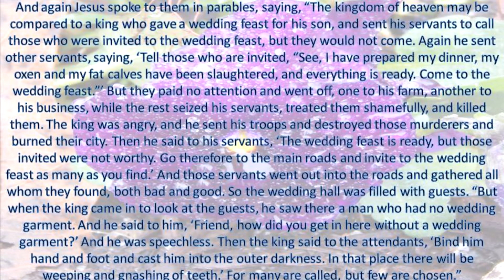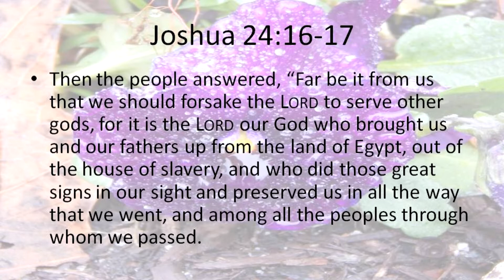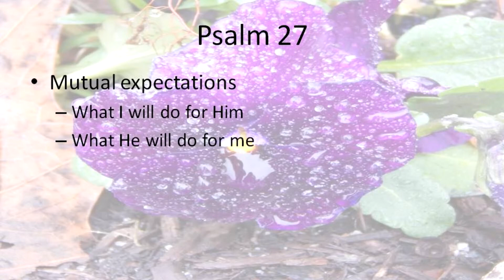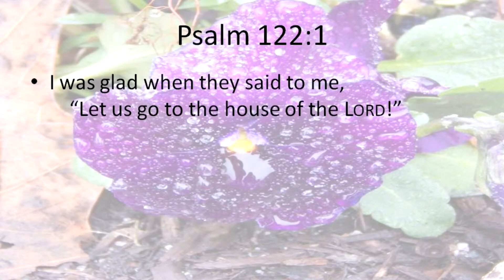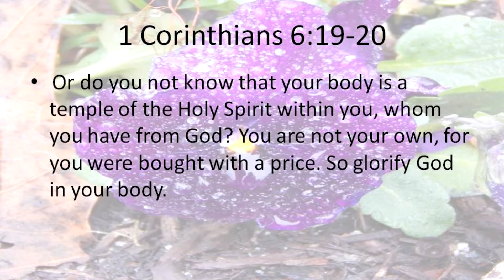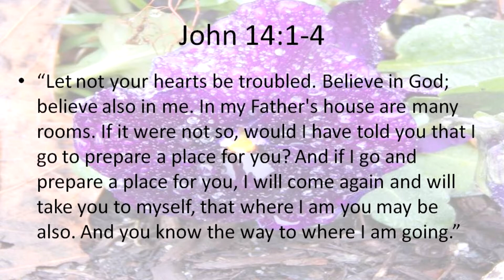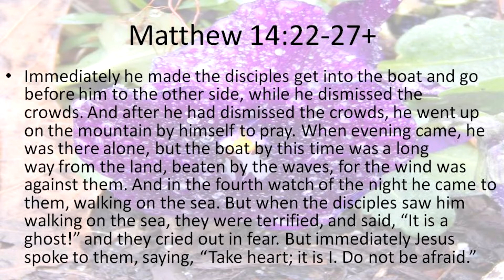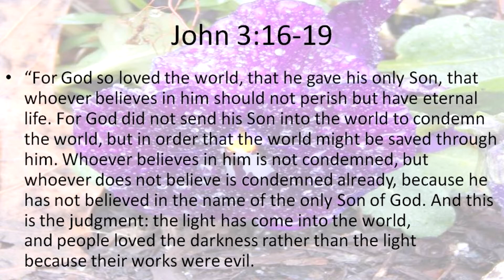House Of God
Coming in to the house of God to worship Him as He would have us to. If you aren't sure if you are worshipping Him as He would have you to, please give this a listen.
I pray you have found what you are looking for as you've seached for a video like this one. Have a great day! I'm just a member of a Church of Christ and on occasion I get the opportunity to preach. These are the recordings of them, and maybe more.